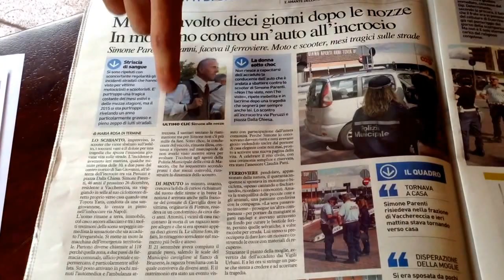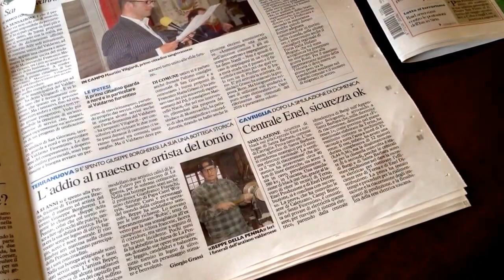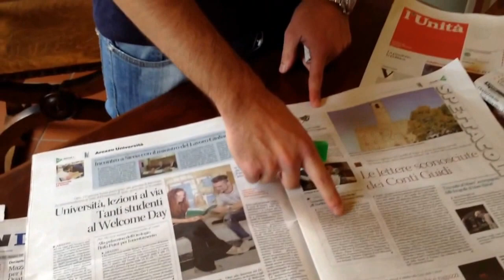Rassegna stampa Cavriglia - 1 ottobre 2015